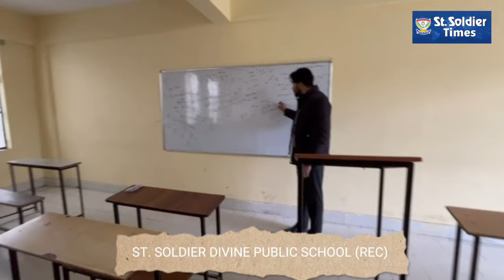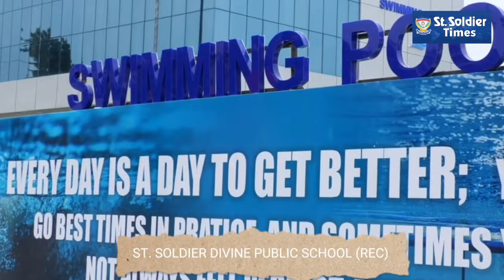St. Soldier Divine Public School,Jalandhar Amritsar Byepass is known for its Excellence in Education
Available on